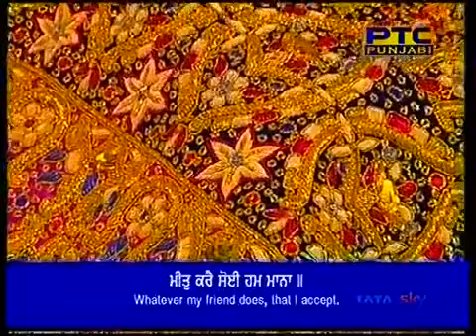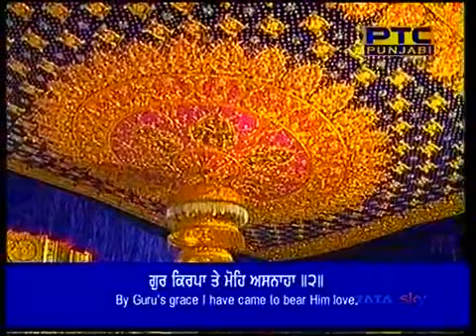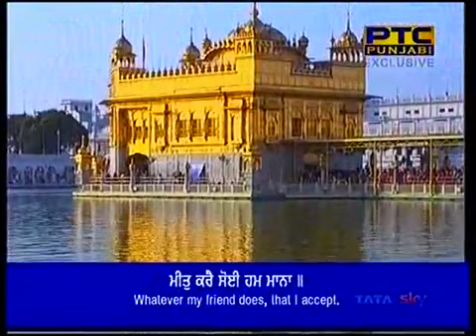Meet Kare Soi Hum Mana - Bhai Satinderbir Singh Ji Hazoori Ragi Darbar Sahib 22 03-2018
Meet Kare Soi Hum Mana - Bhai Satinderbir Singh Ji Hazoori Ragi Darbar Sahib Bilawal Di Chowki 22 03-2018